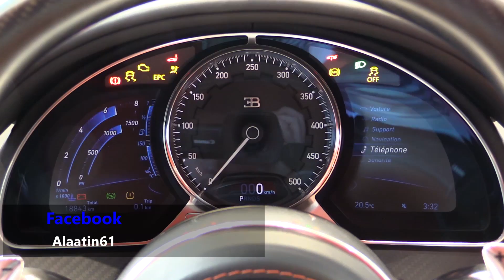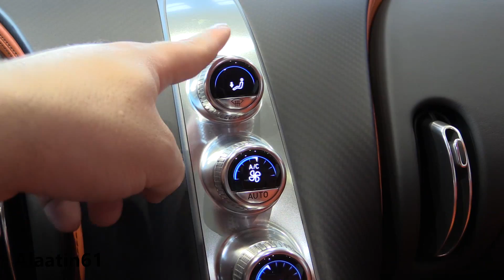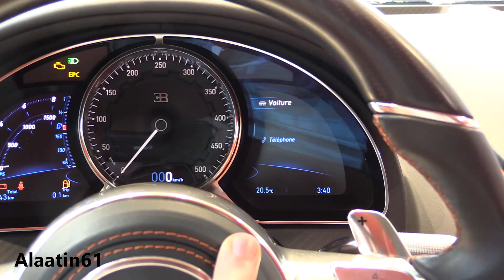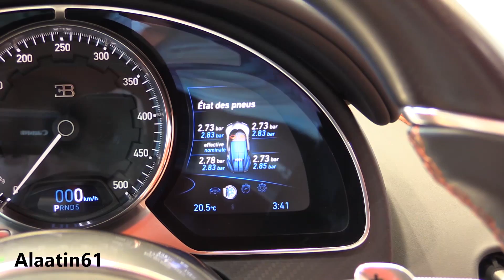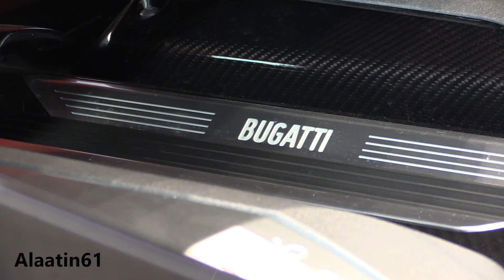Yeni BUGATTI CHIRON ''TR'de ilk kez''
Ben Alaatin61 , bugün 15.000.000 TL değerindeki Bugatti Chiron ile Bir Günde Neler Yapılır!

Arac ozel yapimdir. Toplam 500 Chiron uretilecek ve yilda 50 tane. Son hizda Chiron 9 dakikada 100 litrelik yakitini bitirebiliyor. 2.5 saniyede 100 km hiza ulasiyor. 200 km hiza ise 6.5 saniyede hizlaniyor. Makismum hizi 420 km hiza limitli.
Bugatti 10 sene sonra Veyron uretimini durdurup Chiron uretmeye basladi. Son Veyron 1200 beygirgucu uretiyordu simdi Chiron 1500 beygirgucu ve 1600 nm tork uretiyor.
Dunyanin en hizli araci olan Bugatti Chiron 8 litre W16 motora sahip ve 4 tane Turbosu var. Kisiye ozel tasarlanan bu arac dunyada gorebileceginiz ender araclardan biridir. Bunu sizle paylasmak gurur verici.